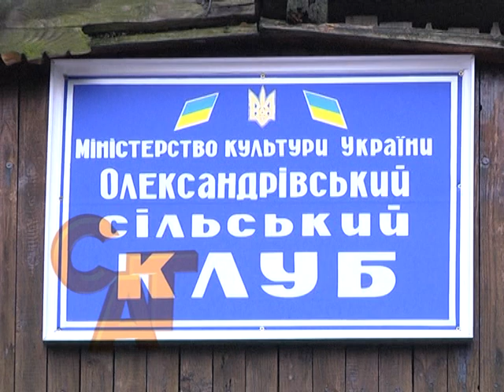24 12 14 Рай Олександрівка - крадіжка землі